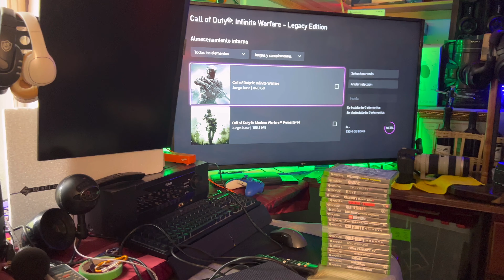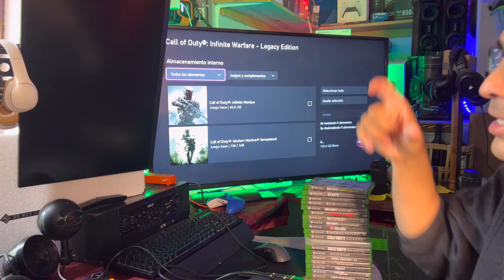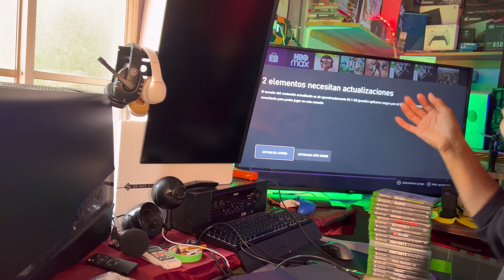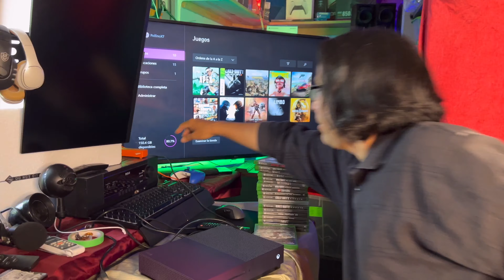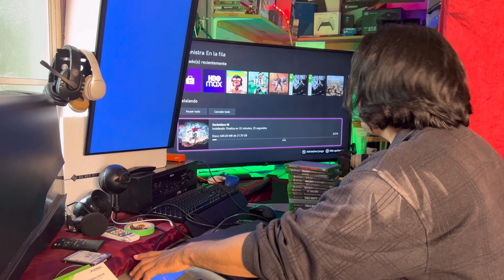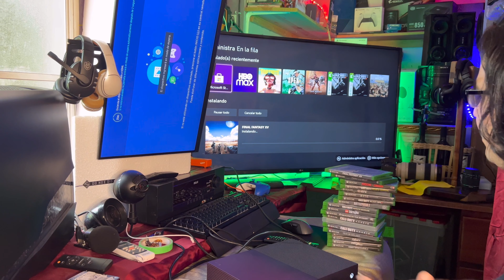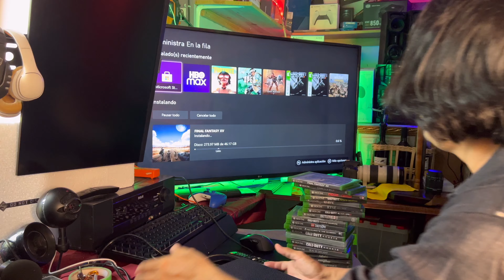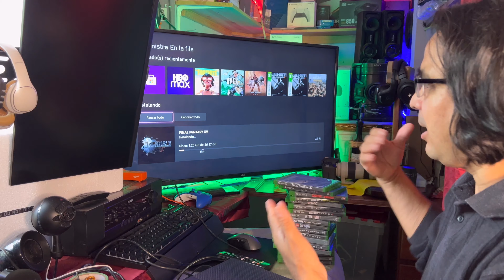Cómo introducir Disco de Xbox a la consola de manera apropiada?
Vale aclarar que XBOX one X tiene la ventaja de correr a 4K los juegos mientras que XBOX series S llega a un tope de 2k; sin embargo, la XBOX series s tiene la ventaja de un hardware moderno que en todo lo demás lleva la delantera de la XBOX one X